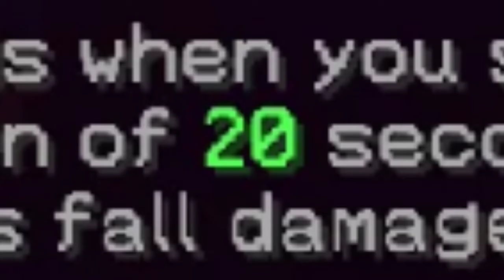the day of eggening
16.7 minutes pass, 50 eggs crack.